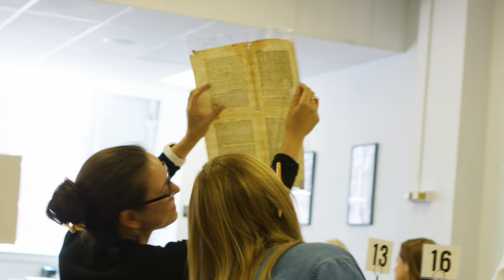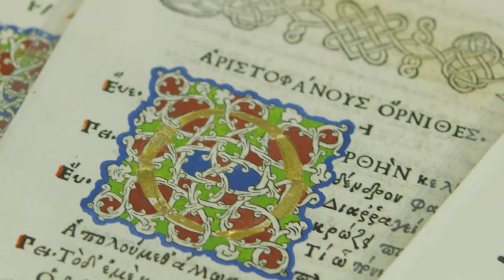See Extraordinary Rare Books in the UVA Rare Book School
Students from around the world travel to the University of Virginia Rare Book School. Find out why, and see what they see.